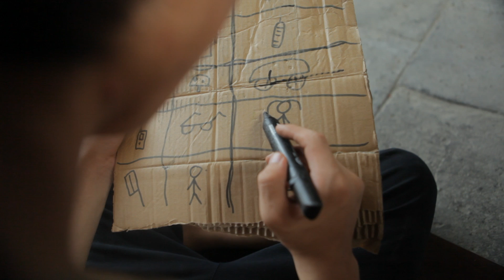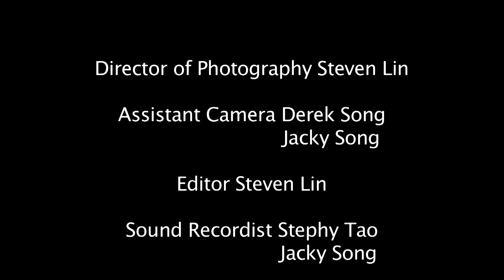A Fool 傻子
A Fool falls in love with a salesgirl he met in a mall. Would he be successful on his confession?